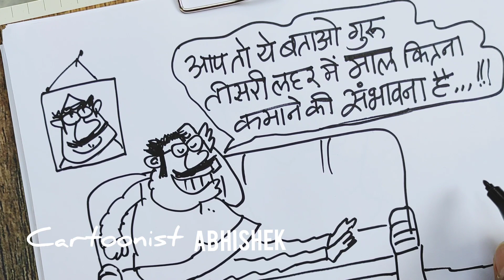learn to draw cartoons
how to draw funny cartoon